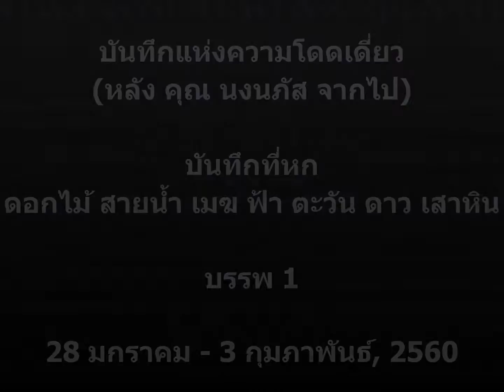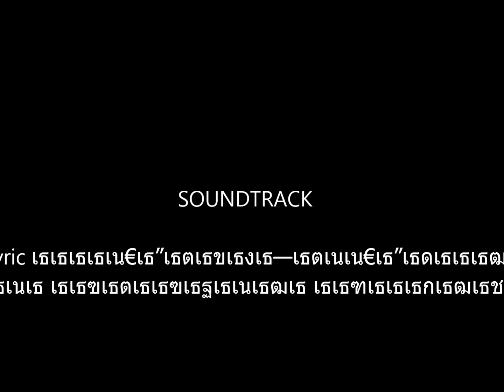บันทึกแห่งความโดดเดี่ยว บันทึกที่หก ดอกไม้ สายน้ำ เมฆ ฟ้า ตะวัน ดาว เสาหิน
เรื่องราวของ ดอกไม้ สายน้ำ เมฆ ฟ้า ตะวัน ดาว เสาหิน

ว่าง ตลอดชีวิต
ชีวิตที่ว่างเปล่า
เดินทางอีกแล้ว
เดินทางสู่หนไหน
จะสิ้นสุดลงเมื่อใด
ครั้งต่อไปจะมีอีกไหม
ชีวิตดำเนินต่อไป
สิ้นสุดลงเมื่อใด
ไม่มีใครรู้
ลมหายใจยังคงอยู่
ก็คงต้องไป
จน
สิ้นสุดทางแห่งเรา
ทางที่เราได้เลือกแล้ว
ทางที่..
ไม่มีคุณ เคียงข้างผมอีกต่อไป
ถามว่า
เหงาไหม
ตอบไม่ได้
รู้เพียง
คิดถึงคุณ

04/02/2560/06.12

คำตาม

เดิมบันทึกของผม บันทึกให้ คุณ นงนภัส ได้รับรู้ถึงการเดินทางของผม เผื่อว่า เขาจะชอบเดินทางท่องเที่ยวเหมือนผม หวังว่า พอเขาเกษียณมา  จะชวนเขาขับรถเที่ยว หรือ ซื้อทัวร์เที่ยวกัน คงไม่ต้องลำบากเหมือนตอนผมเที่ยวคนเดียว แต่สุดท้าย โชคชะตาก็ไม่เปิดโอกาสให้เราทำเช่นนั้น นิสัยเช่นนี้ ได้ติดตัวผมมา การเขียน ยังคงเหมือนตอนที่ คุณ นงนภัส ยังมีชีวิตอยู่ เขียน เพื่อเล่าเรื่องราวของผมให้เขาฟัง ทำวีดีโอ เพื่อให้เขาได้รับรู้ในสิ่งที่ผมเห็น คนที่ผ่านมา และได้อ่านมัน อาจจะรำคาญ ว่าผมจะพร่ำเพ้อไร้สาระ ไปถึงไหนกัน แต่ถึงยังไง ผมก็ยังคงเขียนต่อไป ตราบที่การเดินทางของผมยังไม่สิ้นสุด ตราบที่ผมยังมีเขาอยู่ในใจ เล่าเรื่องราวของผมให้เขาฟัง